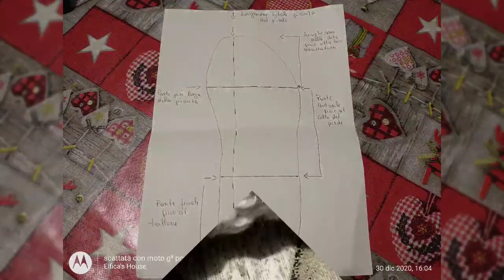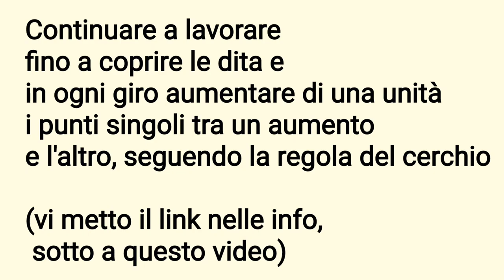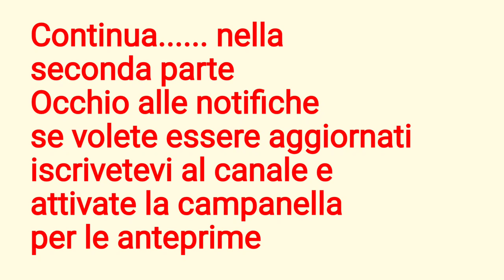Calza anatomica senza cuciture parte prima Anatomical seamless sock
Nel video la prima parte delle calzette
fattibili in tutte le misure,
dovrete ricavare voi la vostra taglia e nel video vi spiego per sommi capi come procedere,
nel link il modello a misura reale
taglia 39/40 dal quale potete prendere spunto
Vi occorre poco filato da lavorare con uncinetto del numero 4
attivate le notifiche per ricevere le anteprime dei prossimi video.
Intanto buon lavoro

col medesimo nickname

Tutti i diritti riservati proprietà e copyright
sul mio modello
Per eventuali collaborazioni creative contatti in privato in pagina Facebook